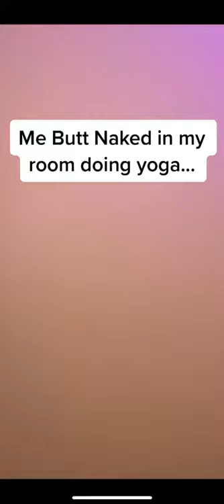Down Bad Proffesor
Catch me Live on Twitch!
M-F @7PM Central
M-F @7PM Central